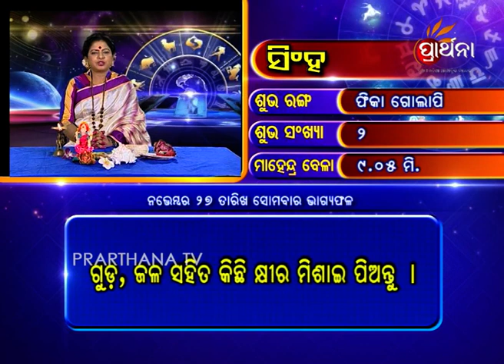Leo Singha 27 Nov 2017 | Daily Horoscope | ଦେଖନ୍ତୁ ଆଜିର ଦିନଟି କେମିତି କଟିବ